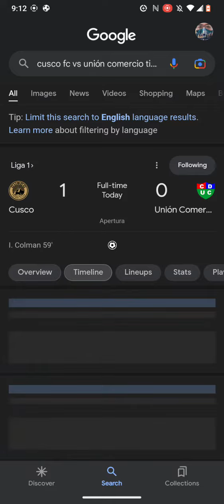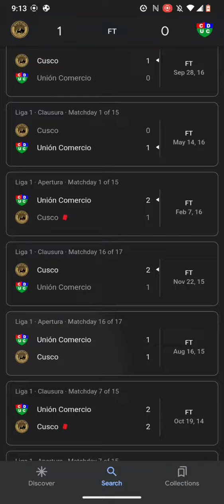Liga 1 Soccer Scores